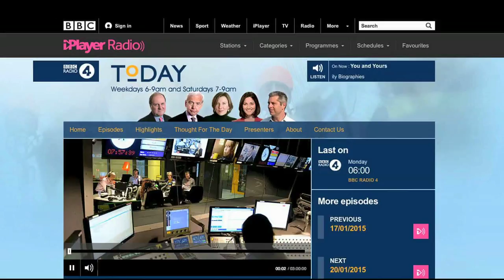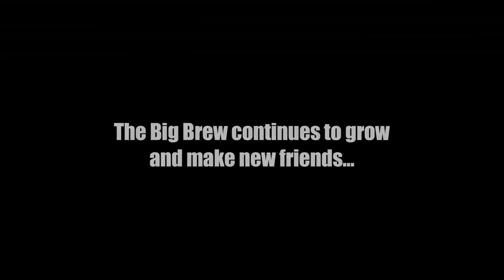The Big Brew - Looking back